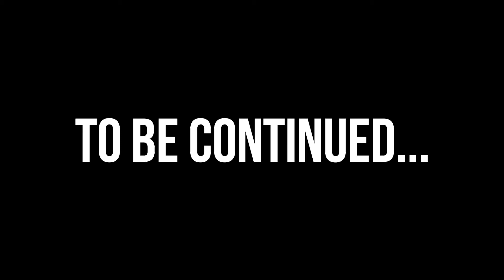Timbers are indeed shivered | Outlast Ep 2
Don't forget to check out Sam's channel

Decided to let Jess edit the majority of this video, so show some support for her!